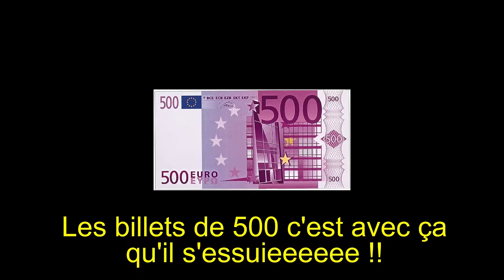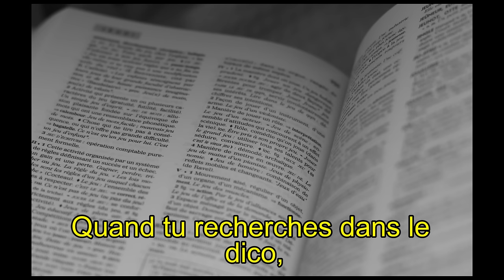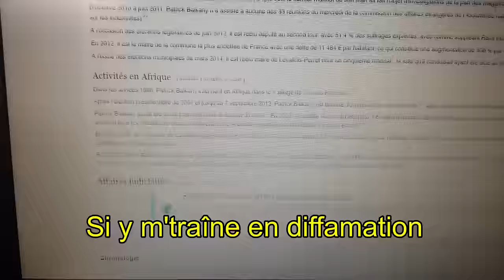GANESH2 - PATRICK BALKANY, la chanson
Il fallait que je fasse une chanson sur lui.
IL LE FALLAIT.